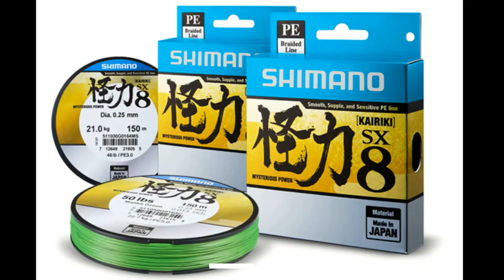KANO İLE LEVREK AVI VOL 4 (Marmaris Seabass Fishing On Kayak VOL 4)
KANO ÜZERİNDEN SİLİKON KARİDES İLE LEVREK AVI

Havaların soğuduğu, tüm yurdumuzu kar havasının sardığı bu dönemde, yazdan kalma görüntülerden derlediğim, içinizi ısıtacağını umut ettiğim bir kano avı.
Bu video, geçmiş tarih de yaptığım bir ava ait, o tarih ile ilgili paylaştığım videonun içerisinde yer almayan ve daha önce yayınlamadığım görüntülerden oluşturulmuştur.

EKİPMANLARIM

Shimano SAROS 1000 FA
Shimano FX XT 180CM 3,15 GR
Shimano OCEA 0,20 LB
Shimano KAIRIKI 0,10 MM
Pandora CARADINA E026